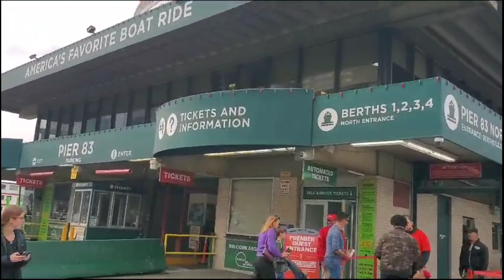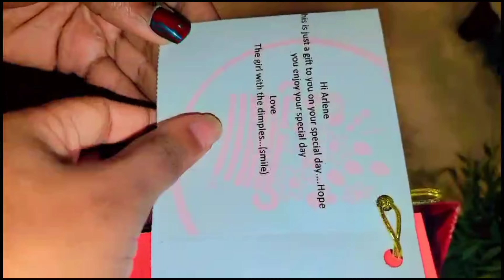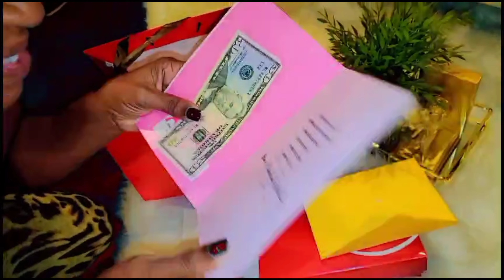I traveled from Jamaica 🇯🇲 to the USA 🇺🇸 to celebrate my birthday 🥳 mustwatch birthdayvlog #2023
I traveled to the USA 🇺🇸 from Jamaica 🇯🇲 to celebrate my birthday.  please join me in celebrating my birthday 🎂